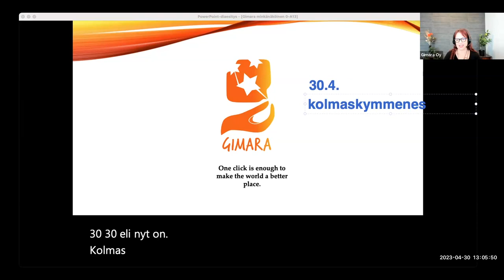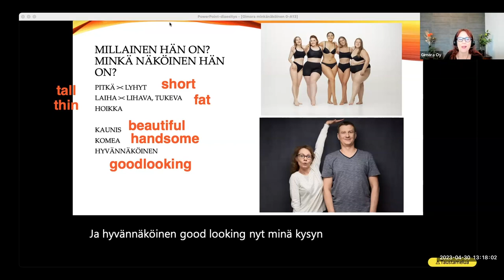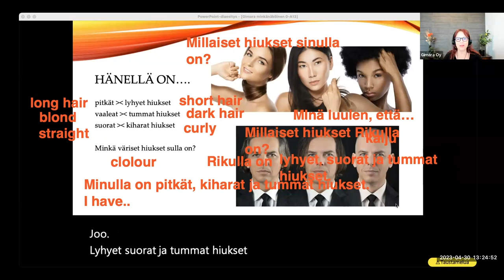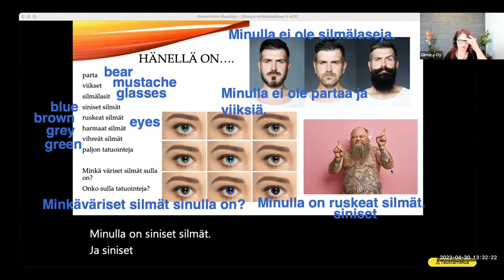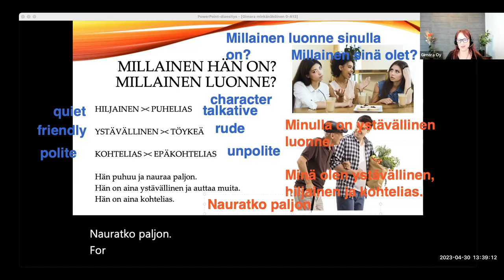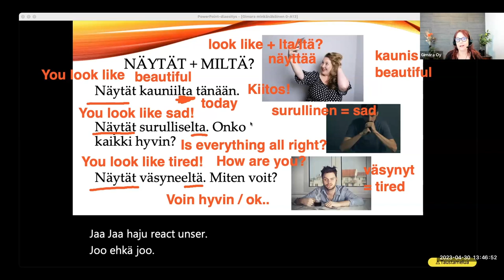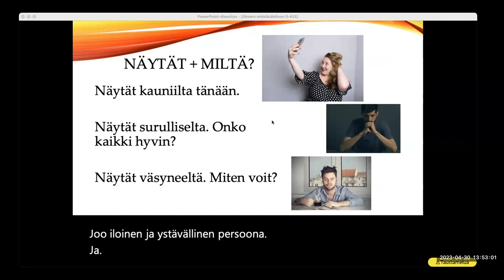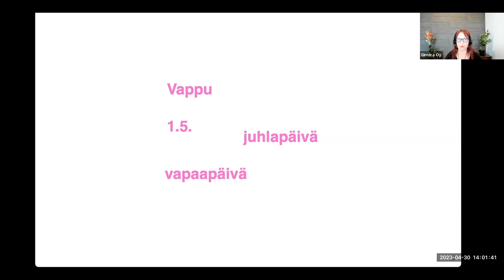Opi suomea! Minkänäköinen? (Beginner 1)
Teema Theme: Ihminen ja lähipiiri
Osateema Part theme: Minkänäköinen?